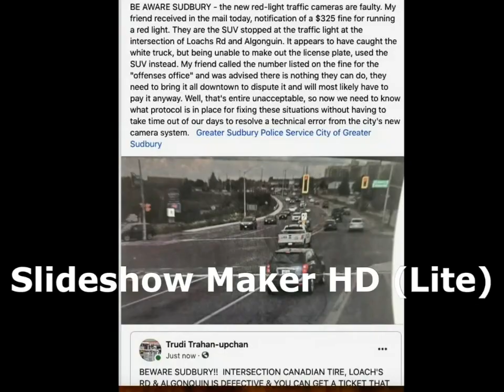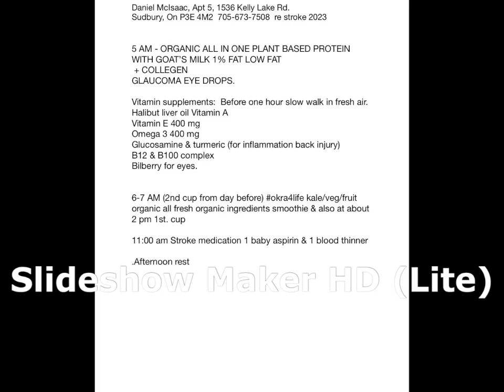STROKE UPDATE DAN & ME AUG 2-4 2023 - TRUDI TRAHAN-UPCHAN